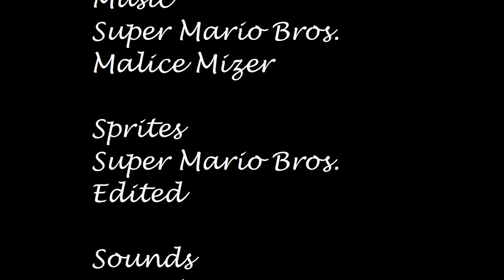Mario & Luigi 11 (A Super Mario Parody by RevolutionBrawL) Version 2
I created this video with the YouTube Video Editor Reupload by Juan Milan